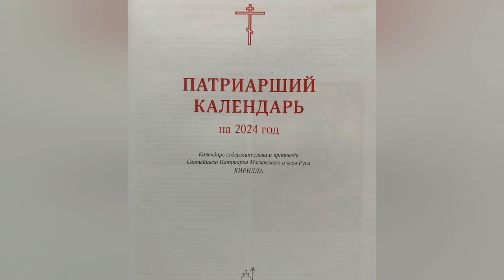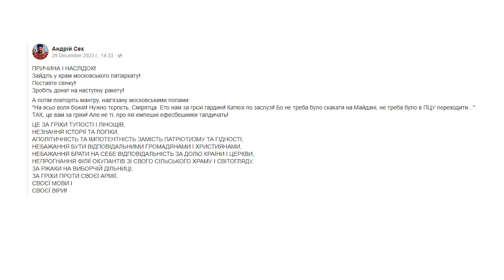«Це на часі! І було на часі ще з 2014-го», – священник про перехід до ПЦУ | Духовна абетка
У програмі «Духовна абетка» на 12 каналі говоримо про церковні переходи на Ковельщині, чому вони призводять до суперечок та як різні позиції людей впливають на життя села. Гість студії – священник Андрій Сех, благочинний Голобського округу Православної церкви України.

00:00 Інтро, вітання
01:54 Ситуацію стараються штучно загострити
03:44 Майновий інтерес у церковних переходах
05:05 Я не ініціатор переходу, цього хочуть люди
07:03 Який алгоритм переходу з однієї конфесії в іншу
11:00 Меншість зі священником можуть зареєструвати свою громаду
11:50 Російський календар з волинськими священниками
15:00 Думали, що голосують за українську мову, а підписалися за перехід до ПЦУ
17:10 Яка ситуація в Дарівці
18:40 «Не дождетесь!» Пояснення від священника
20:34 Позиція Андрія Сеха у російсько-українській війні
22:28 Ти присягаєш Богові, а не якомусь єпископу
23:10 Що у Волошках
24:25 Про сварки під час церковного переходу
25:17 Пожертва на церкву, яку вирішили повернути
28:18 Служіння УПЦ МП у приватних будинках
30:14 Прихожани в храмах ПЦУ
31:13 Для багатьох це звичка
32:38 Причина і наслідок. Відвертий допис священника
34:04 Взаємини зі священниками з МП
35:04 У нашому окрузі немає жодного священника, який перейшов з громадою
36:22 Українська мова «некрасіва»
39:23 За російські паспорти в УПЦ МП не засуджують
41:38 Вони чекають, чия візьме
42:29 Поділ пропагують представники Московського патріархату
44:00 Це на часі! І не треба перекладати відповідальність на військових
45:23 Як перейти в іншу конфесію без суперечок